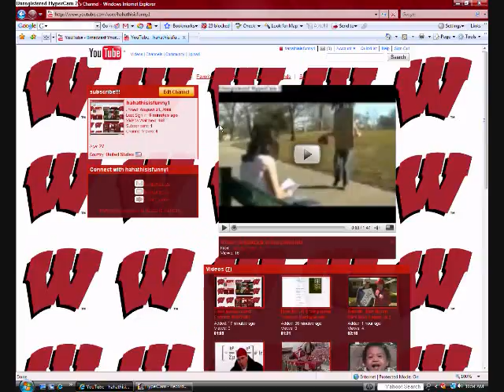How You Doin!!!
why you cryin